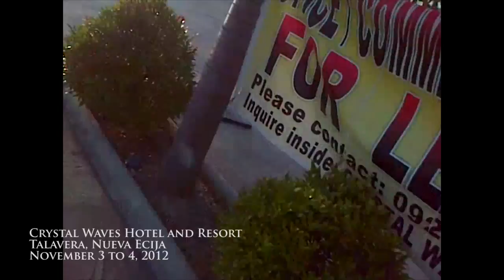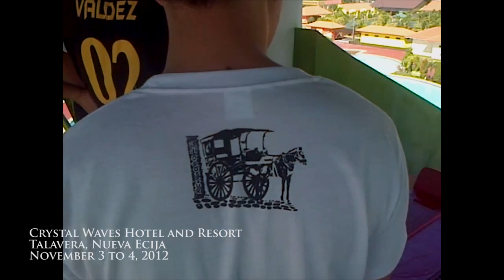Our Adventure in Crystal Waves Hotel and Resort in Talavera, Nueva Ecija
Thank you sa lahat ng accommodating na staff sa Crystal Waves. :))

Until next time po ulit.